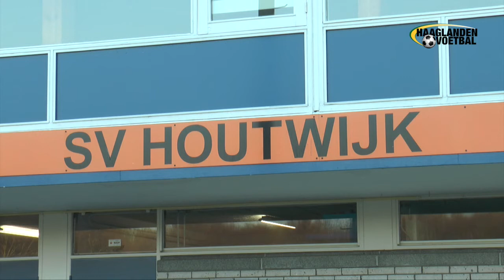interview Patrick Demmers SV Houtwijk (05-04-2017)